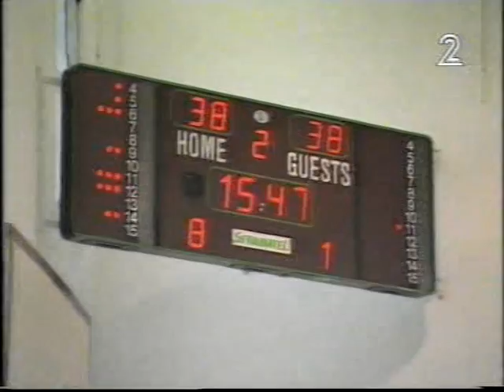Wheelchair basketball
Eurocup 2000 - Netanya, Israel